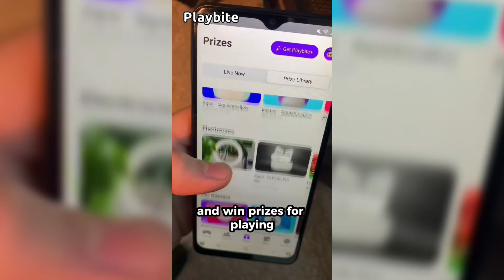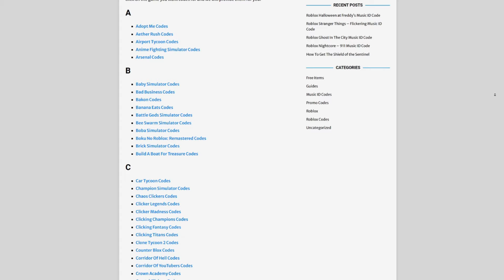*NEW* ALL WORKING CODES FOR BANANA EATS IN 2024! ROBLOX BANANA EATS CODES!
In this video I will show you ALL Banana Eats CODES on Roblox! The NEW codes will give you rewards for Banana Eats...